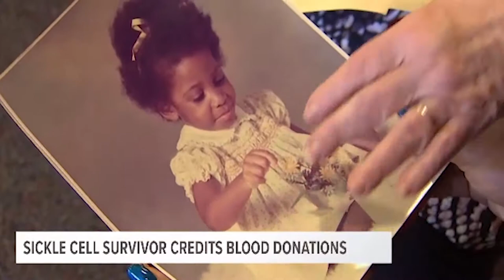King 5 News | Beating the Odds of Sickle Cell Disease